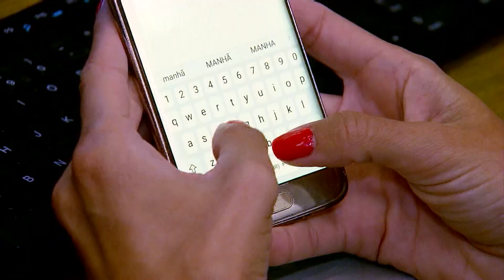Arquiteto Ruy Ohtake morre vítima de um câncer de medula óssea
O arquiteto e designer Ruy Ohtake morreu neste sábado (27), aos 83 anos. Ele lutava contra mielodisplasia, um tipo de câncer de medula, causa da sua morte.